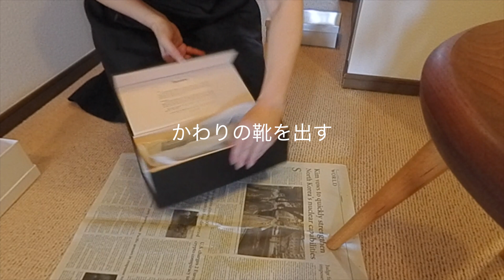【50代パート主婦の家事ep.24】下駄箱の掃除と靴のお手入れ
50代のパート主婦です。
夏を前に下駄箱の掃除と靴のお手入れの様子を撮影しました。

▼音楽引用先
フリーBGM 音楽の卵  ♪「メイドさんのお仕事日記」